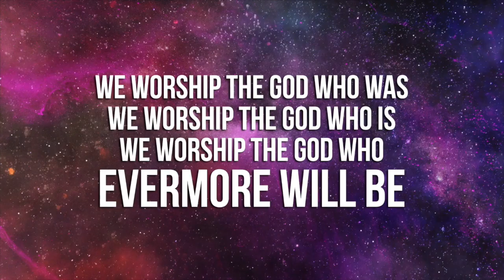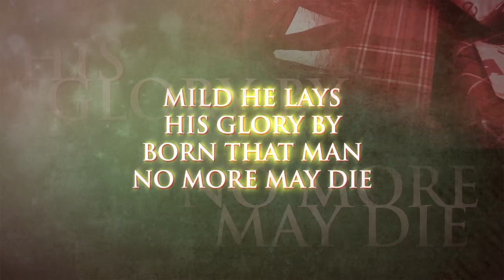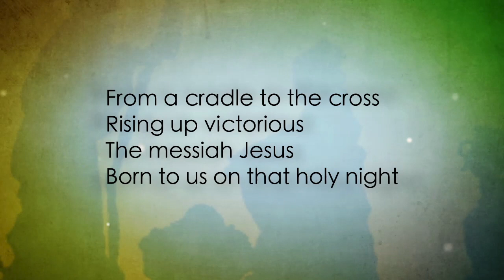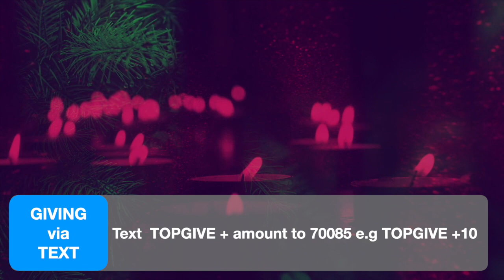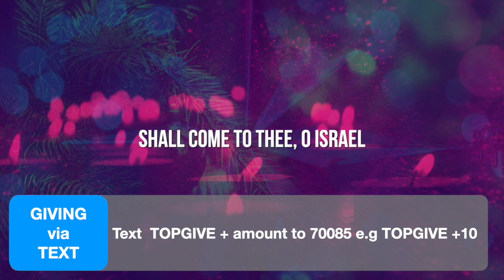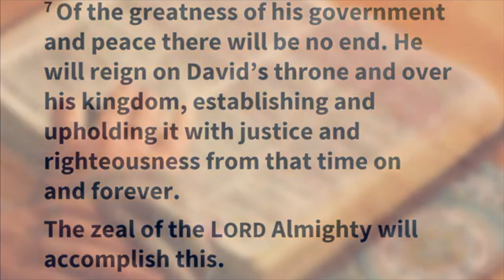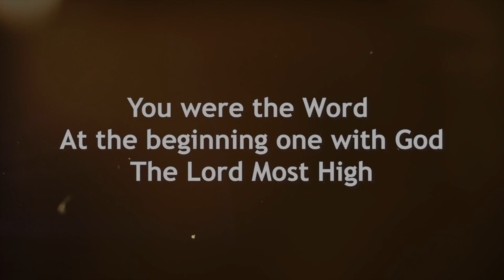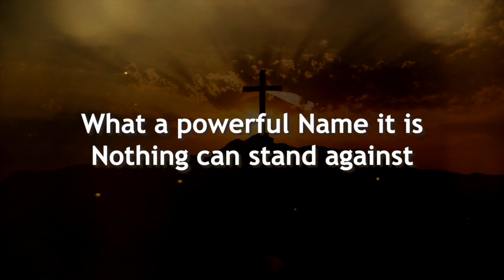Temple of Praise UK | Celebration Service | 4th Dec